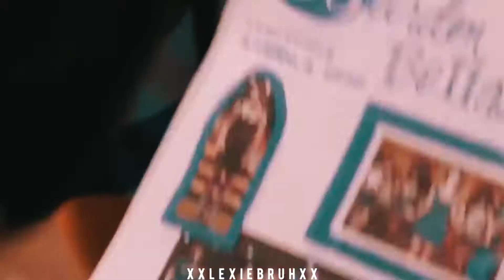Beca Mitchell & Chloe Beale| Rushing Back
Hope you all enjoyed the video!! Bit of a throwback with Pitch Perfect but Bechloe never gets old. I would really appreciate if you could like the video and comment yours thoughts of the video, or suggestions for edits you'll like me to do.

I also would appreciate if you didn't post this anywhere else without consent from me :)
Also just wanted to say I’ll be taking a couple day break due to Christmas :)
Other than that hope everyone has a good Christmas 🎄🎄